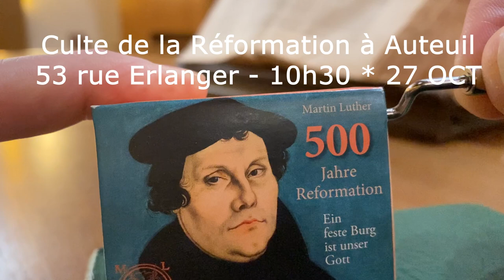Auteuil - culte de la Réformation 2024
Dimanche 27 octobre 2024, culte de la Réformation à 10h30
Temple d'Auteuil, 53 rue Erlanger. Paris 16
Prédication du pasteur James Woody
Orgue par Pierre Farago